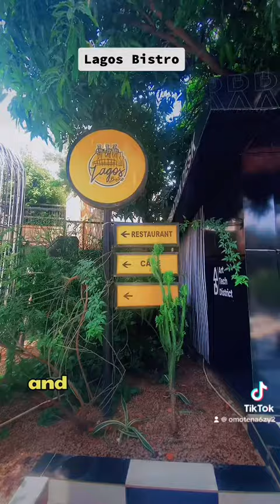Lagos Bistro Abuja Wuse 2.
I was so obsessed with thier coconut rice I mentioned it twice.